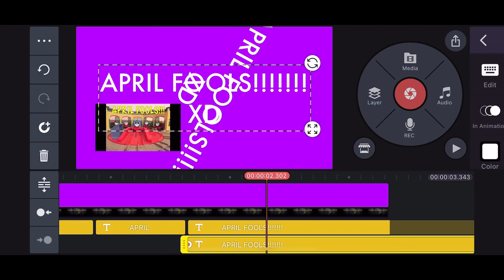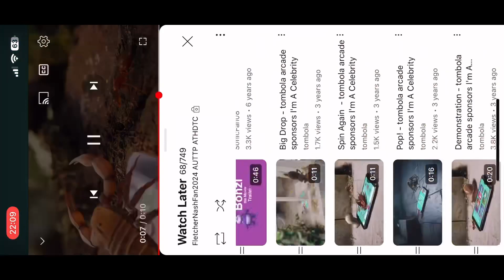You Know What???? [APRIL FOOLS SPECIAL!!!!!] Speedrun Be Like: